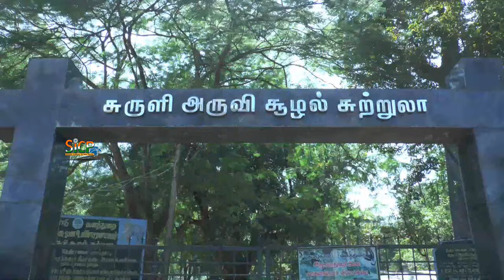Public Enjoyed in Suruli Falls on Pongal Holidays | Exciting bath in low water | Sicp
Suruli Falls

Location Theni District, Tamil Nadu
Coordinates 9°39′52″N 77°18′12″E
Type Cascade
Elevation 410 m (1,350 ft)
Total height 190 ft (58 m)
Number of drops 2
Longest drop 150 ft (46 m)
Watercourse Suruli River

Suruli falls, is located 56 km (35 mi) from Theni and 10 km (6.2 mi) from Cumbum in the Theni District in Tamil Nadu, India. It is a 2 stage Cascading water fall. The Suruli River supplying the falls originates from the Meghamalai mountain range. The falls drop from a height of 150 feet (46 m) gathers into a pool, flows for a short distance and again plummets an additional 40 feet (12 m).

The beauty of this falls finds mention in the ancient Tamil epic, Silappathikaram written by the poet Ilango Adigal. Near Suruli Falls are 5 caves which represent Indian rock-cut architecture of the 11th Century. On the Suruli river, The water is said to act as medicine and cure diseases.

It is one of the major tourist attractions in the Theni district and draws tourists from different parts of the state, particularly during the southwest monsoon. June - October is the best season due to monsoon activity, though there is some flow year round. This falls is tourist friendly with showers and changing area near the falls. There are frequent bus services available from Cumbum and Uthamapalayam to reach this falls on the way to Periyar National Park. The Tamil Nadu Tourism Department celebrates summer festival at Suruli falls every year. Construction of a bridge across the Suruli River at a cost of Rs.45 lakhs has increased tourist flow to the falls significantly.

Shakthimigu Annai Sri Jeyameena Thirukovil, Shakthimigu Annai Sree Jeyameena thirukovil

A 90 feet amazingly tall beautiful temple 'Shakthimigu Annai Sri Jeyameena Thirukovil" in honour of mother goddess Sri Jeyameena Jeyaraj is under construction and is expected to be completed by the end of 2019.

This temple will be the first of its kind in the world to be built for a mother by her son (Dr. Jeganth) and husband (Er. Jeyaraj) to honour her dedication, purity and sacrifice as a mother and to showcast the world the courage she displayed while she fought cancer. She stood tall during her critical illness and was brave enough to console her loved ones that "She will be always with us... Whenever we call, she will stand for us and bless us with whatever we wish". The divine words told by her and the faith others had on her turned out to be true.

This temple will stand as a symbol of true love and how a mother should be respected by her children... "A mother is more than a god". This temple will also serve as a support centre for cancer affected people in future.

Idol of Agasthya Muni at the top of Agasthyamalai peak

Suruli hills is the part of the Pothigai Malai. Pothigai hills is a highly divine and spiritual center. There is a story that when Shiva and Parvati entered into divine matrimony at Mount Kailash in the north, the place was unbalanced because of the large number of holy beings witnessing the wedding. Lord Shiva asked Agastya Maharishi to proceed to the South of India to balance the world. Agastya Maharishi then proceeded to Pothigai hills and balanced the world. Agastya Maharishi was able to visualise the wedding of Lord Shiva and Parvati on a Shivalingam that was at Tiru Kalyana Teertham at Pothigai hills. These hills are visited by several saints and sages from Himalayas particularly on a full moon day. The striking similarity between the profiles of Mt. Kailash and Agasthyamalai strengthen the mythological connections of these sacred peaks.